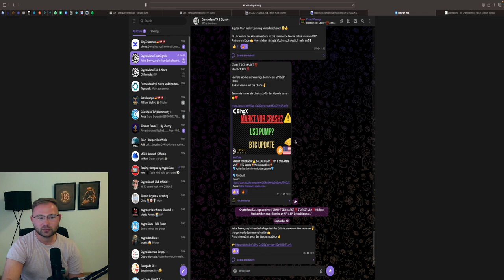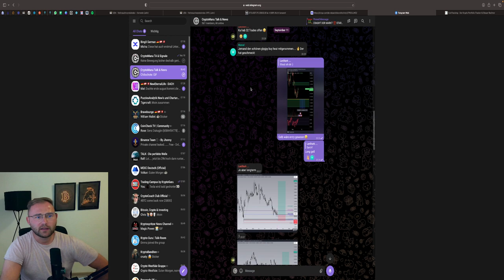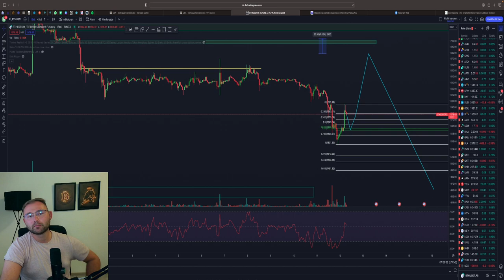BITCOIN AUF 27.000$⁉️ VORSICHT⚠️ CHANCE FÜR LONG IST DA‼️💥 BTC & ETH Chartanalyse